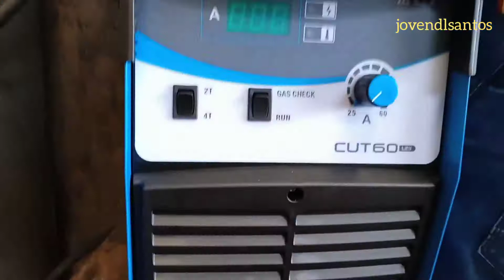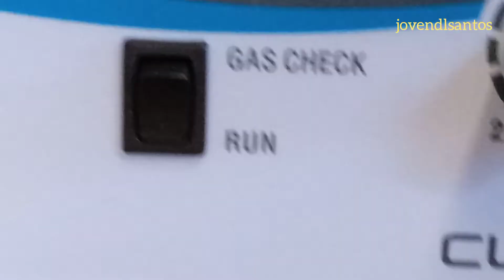Pipe Cutting Equipment | Air Plasma Cutter | YAMATEC Plasma Cutter Cut60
testing and Cutting 6" BI PIPE Schedule 80